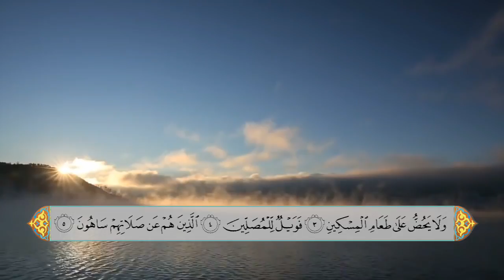سورة الماعون - الحاج علي احمد قمبر